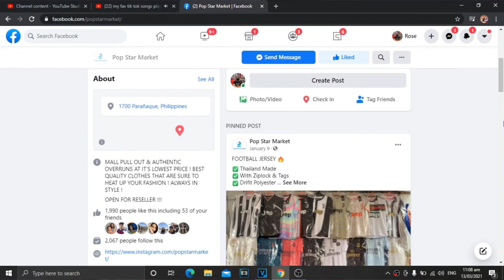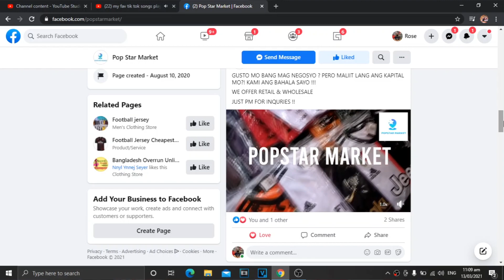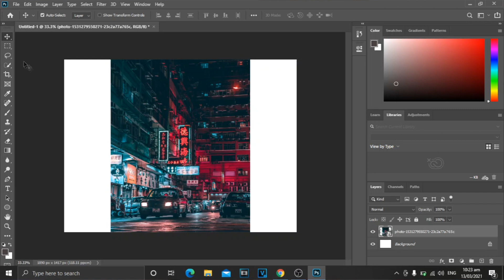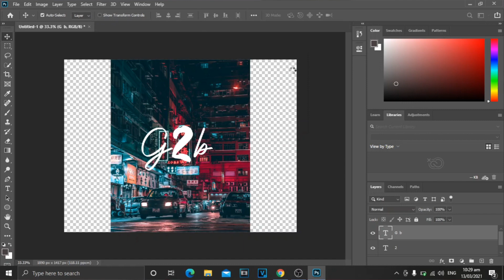PAANO GUMAWA NG BUSINESS PAGE SA FACEBOOK [ONLINE SHOP]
Hello guys ! Sobrang dali lng gumawa ng sarili nyong business page para sa inyong negosyo !! Select the type of page you want to create: business/brand or community/public figure. In this post, we'll assume you're creating a page for a business or brand, so click the Get Started button for that option. Next, enter your business information.